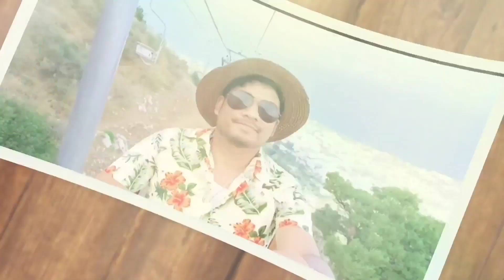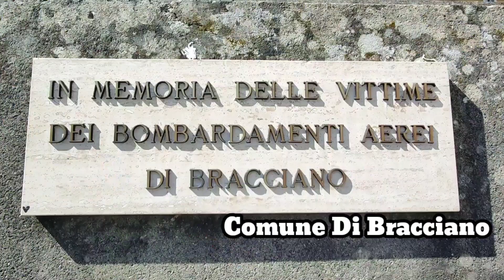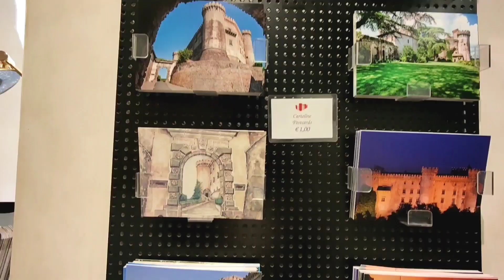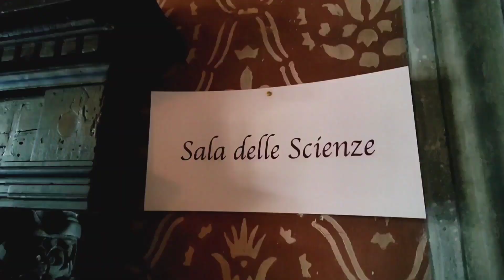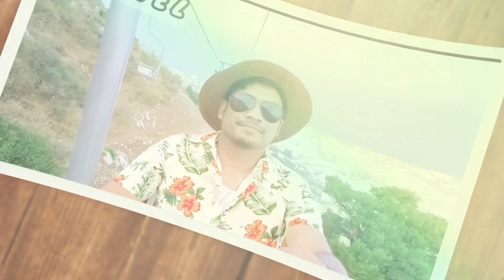EXPLORING BRACCIANO, CASTELLO ODESCALCHI AND MANY MORE PART1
Hi mga MARCOLINIANS!!!
This is Marco GD at andito sa Rome Italy Ang content natin ay more on TRAVEL, FOOD AND OFW STORIES...

Hilig ko n talaga Ang pagtratravel kaya Ng push ba din akong MAGVLOG, since mahilig nmn Ako magvideo at magphoshoot...

FB: MARCO GD/ MARK GOROSPE
FB PAGE: MARCO GD ROME ITALY